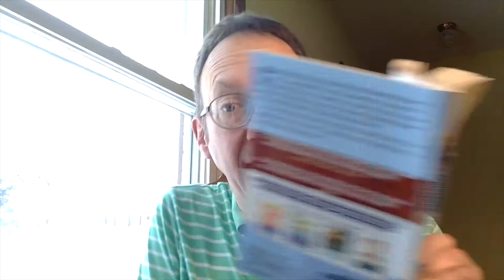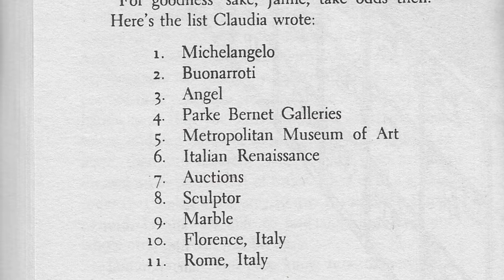From the Mixed Up Files of Mrs Basil E Frankweiler 12